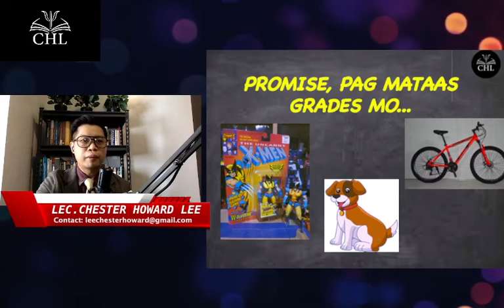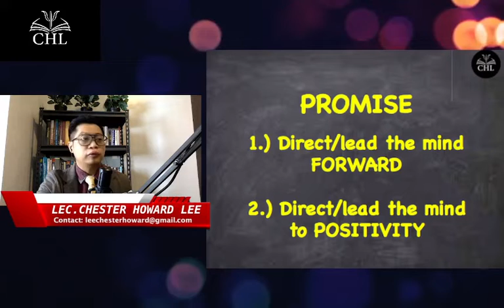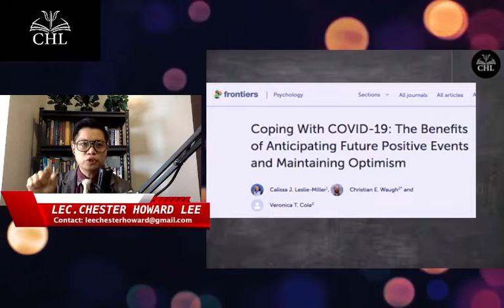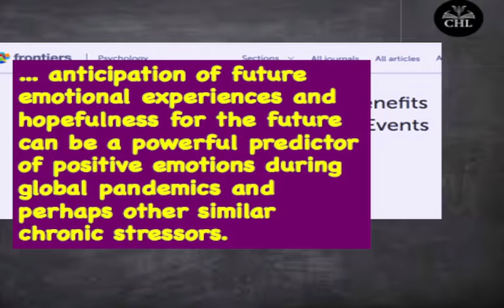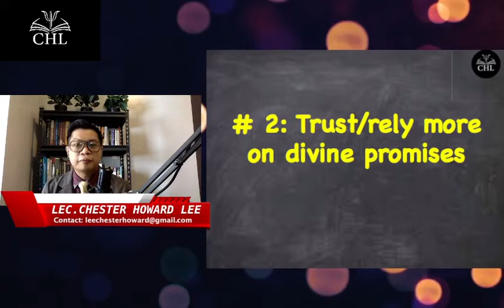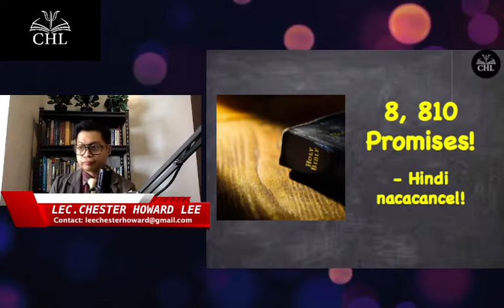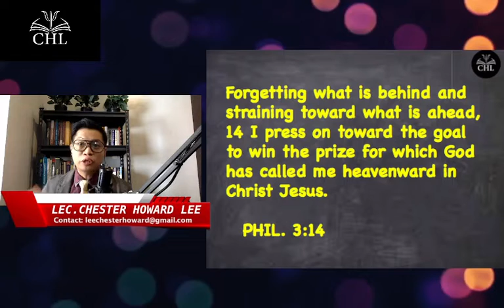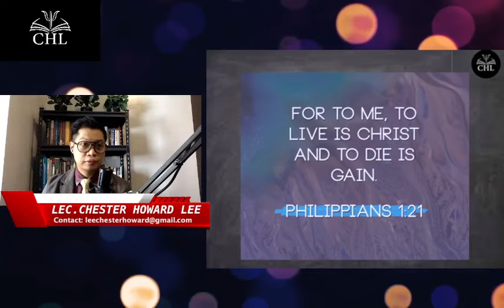PSYCHOLOGICAL EFFECTS OF PROMISES